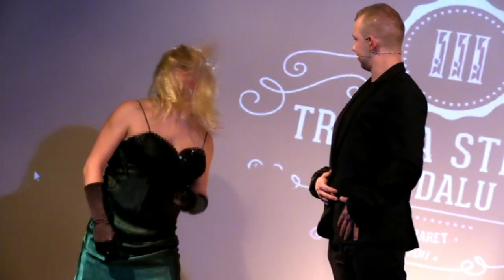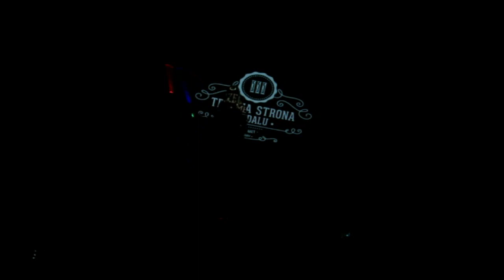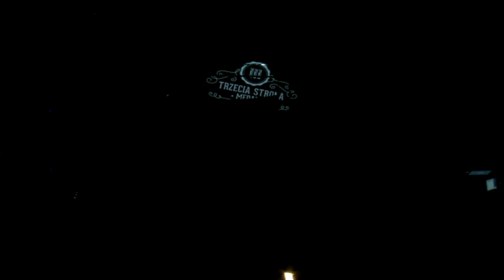Kabaret Trzecia Strona Medalu Gala Jubileuszowa część 9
Kabaret Trzecia Strona Medalu - Gajos – Marek Gajewski, Smyq – Wojciech Smyk, Jaśku – Krzysztof Jasiewicz oraz Lisek – Marcin Lis Kabaret. Organizatorzy przeglądu kabaretów, w Akademickim Klubie ARKA w Krakowie. Mówią  o sobie ,,Z naszego „drogiego” technikum oprócz niezbędnej do życia wiedzy na temat programowania czy systemów komputerowych wynieśliśmy też bardzo przydatną umiejętność kombinowania na wszelakie sposoby. Ogromna dawka śmiechu i dobrej zabawy.